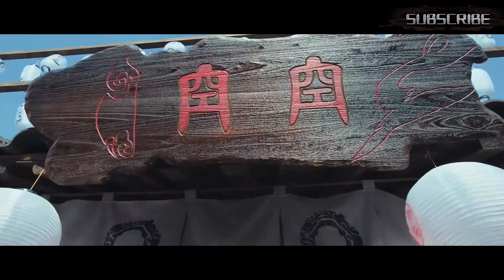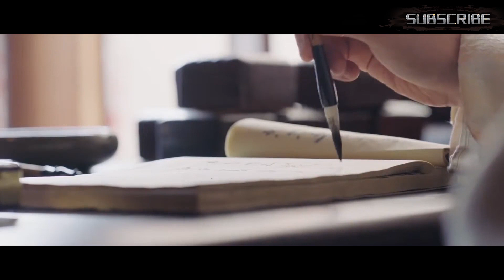女魔頭被騙吃下空空丸說是能增強法力，誰知吃了之後直接能隱形了🔥萬路門